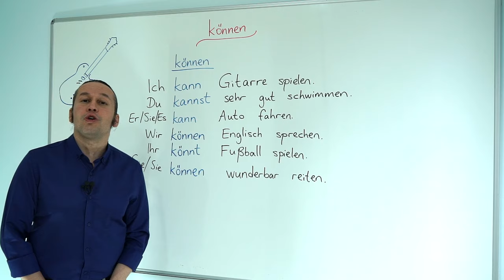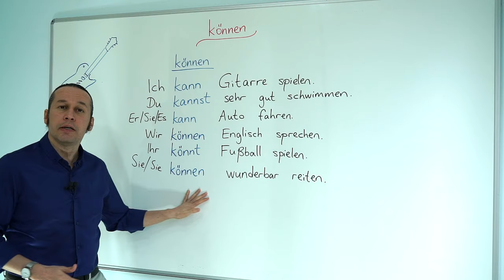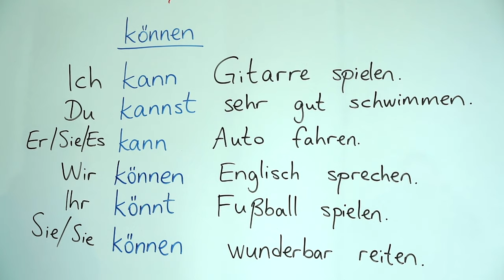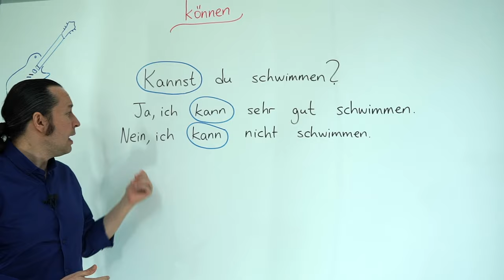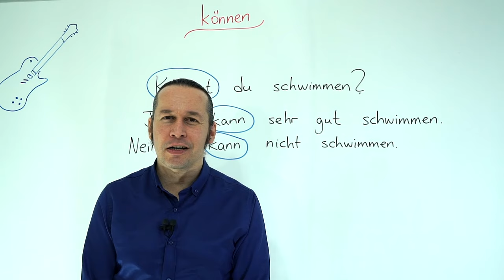Almanca Temel A1/A2 Ders - 17 "Können" Modal Fiili - Almanca Yapabilmek ifadesi - Die Modalverben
Almanca öğreniyorum diyen herkese merhaba. Bu Almanca Kolay dersimizde, Almanca gramerinde "yapabilmek" anlamında kullanılan "Können" modal fiilini örnek cümleler içinde kullanarak öğreniyoruz.

Almanca kelimeleri öğrenirken mutlaka artikeli ile beraber ezberleyelim ve doğru telaffuzunu öğrenmek için bol bol tekrar edelim. Kolay gelsin, iyi çalışmalar.